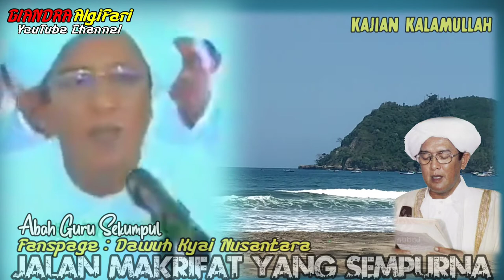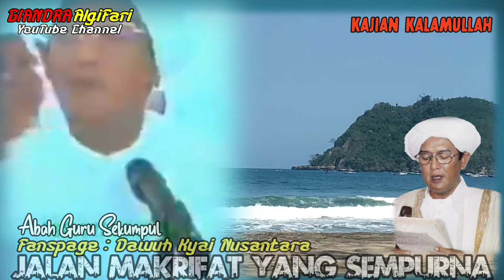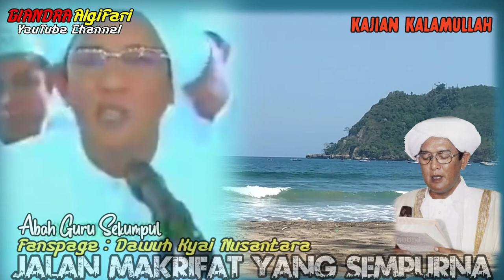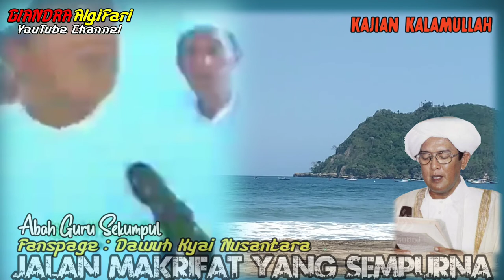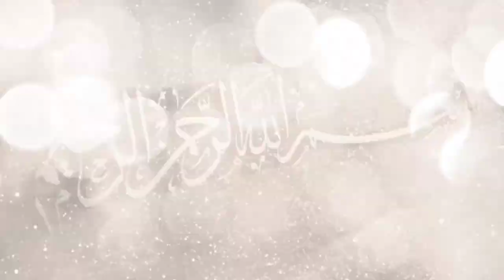Kajian Kalamullah ‼️ Jalan Makrifat Paling Sempurna, Abah Guru Sekumpul